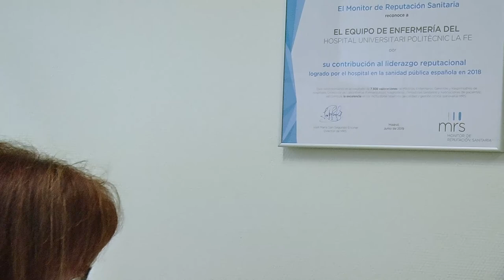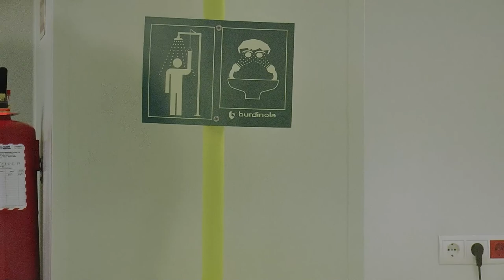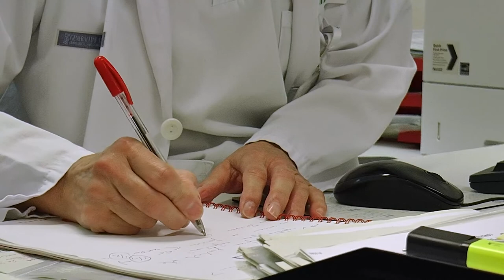Conoce el trabajo de la Enfermería en la Farmacia Hospitalaria | Cecova TV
Algunos cuidados de Enfermería traspasan las paredes de una consulta. Un ejemplo es la Enfermería que desarrolla su labor lejos del paciente, concretamente en la Farmacia del Hospital. Conocemos cuáles son las características que tiene este puesto.